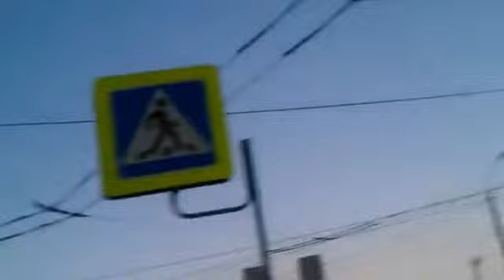RUSSIA METEOR IMPACT 15 FEBRARY 2013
People in Russia who thought they saw a meteor blow up above the nation's skies were mistaken and what they actually witnessed was the result of an American weapons test, according to one of the country's most prominent politicians.

Most big news events are accompanied by conspiracy theories, whether it be the Moon landing, John F Kennedy's assassination or the 9/11 terrorist attacks.

So it should therefore be no surprise that a rather interesting explanation for the meteor shower which fell in eastern Russia has been put forward by Russian liberal leader Vladimir Zhirinovsky.